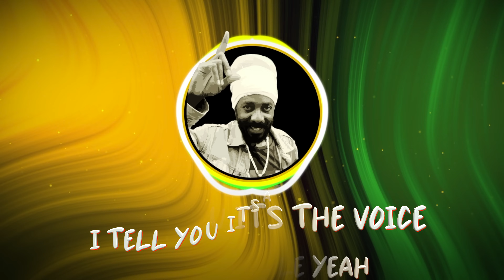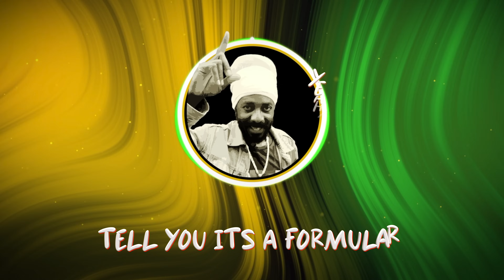Anthony John Reggae Vibes (lyrics video)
Anthony John "Reggae Vibes" sur le "No Joka Riddim" New Reggae one Riddim Album de sept titres
Disponible sur toutes les plates formes ▶ lnkfi.re/MObRs8

AUTEUR : Anthony John
COMPOSITEUR : Speed High & Supa Sai
BASS : Pablo
CLAVIER : Speed High
GUITARE : Laurent
RÉALISATION : FK VISUEL
PRODUCTION : BHR PROD